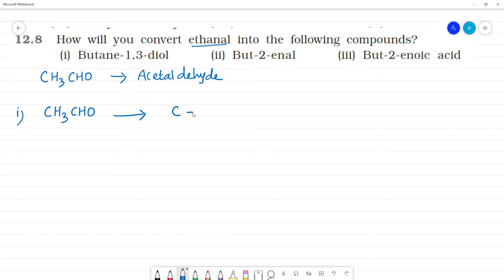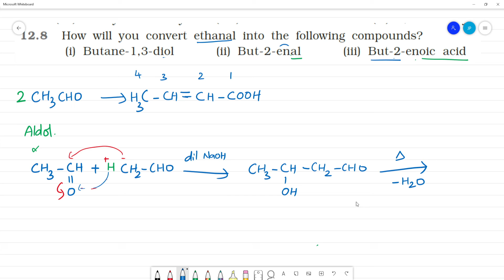How will you convert ethanal into (i) Butane-1,3-diol (ii) But-2-enal (iii) But-2-enoic acid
How will you convert ethanal into the following compounds?
(i) Butane-1,3-diol (ii) But-2-enal (iii) But-2-enoic acid